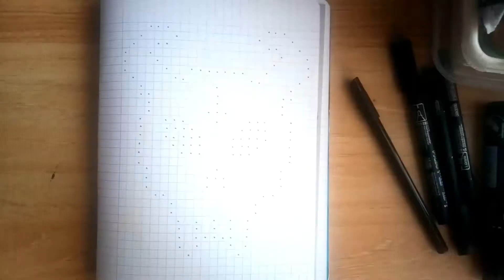why its so amazing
Yeah!!